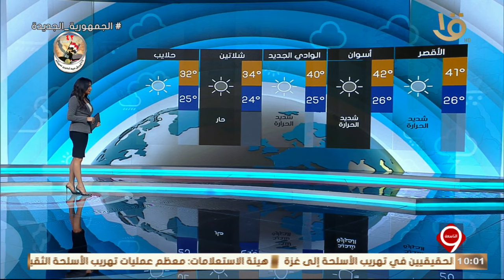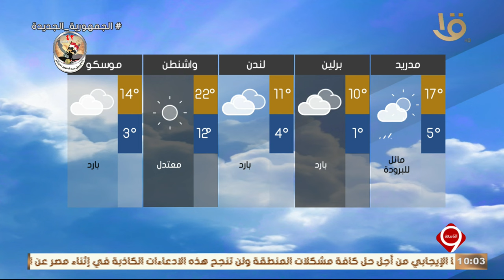بيان بدرجات الحرارة المتوقعة غدا